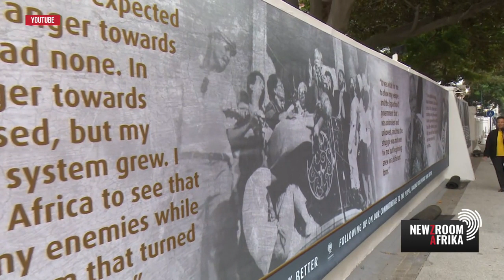National Assembly speaker Thandi Modise states why she is not worried at SONA |13 Feb '20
National Assembly speaker Thandi Modise is ready for SONA2020 SONAon405 and not worried about security concerns today.